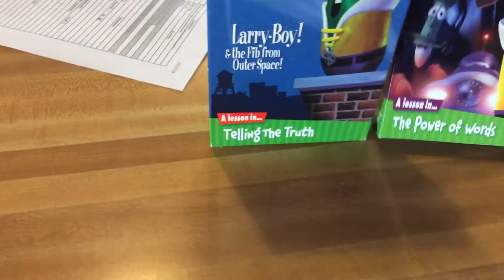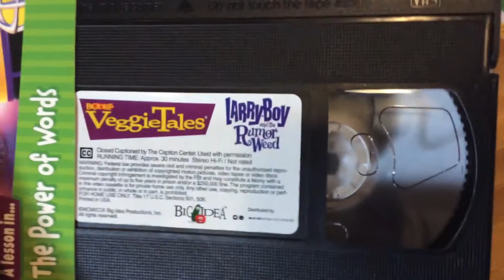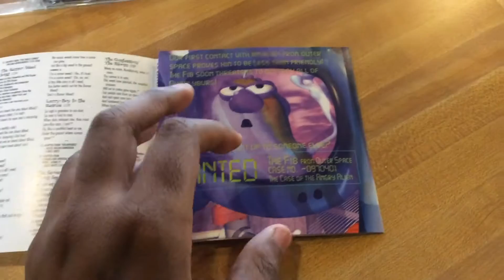VeggieTales Larry-Boy Power Pack 2002 VHS CD Word Entertainment Print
VeggieTales Larry-Boy! and the Fib from Outer Space! 2000 VHS Word Entertainment
VeggieTales Larry-Boy and the Rumor Weed 1999 VHS Word Entertainment Print
VeggieTales Larry-Boy the Soundtrack 1999 CD Word Entertainment Print
Stage Show
ShowTapes
(VHS)
Rumor Weed
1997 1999 Big Idea Productions, Inc.
2000 Big Idea Productions, Inc.
Meet
Despicable Me
Three Sisters
Margo Agnes Edith
& Gru from
Despicable
Me 2010 DVD
At
Universal Studios
Hollywood
World of Color
2010
Meet
Woody & Buzz
Lightyear
Andy’s Room
Gamma Quadrant
Sector 4
Buzz
Video Game
(Star
Wars
Sound Effects)
Meet
To Infinity Press Space Wings POP and Beyond
Andy’s Room
Woody & Buzz
Lightyear
Aliens
Disney
California Adventure
Finding
Nemo WALL-E & Toy
Story